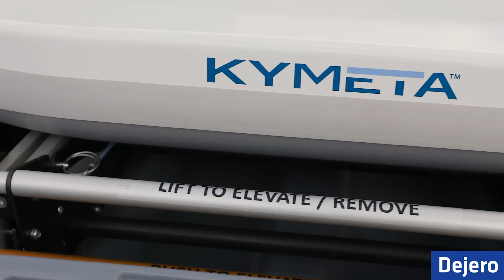Dejero reliable connectivity delivers mission-critical communications for first responders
Lives depend on the ability to communicate. Dejero keeps first responders safe with resilient wireless connectivity for mission-critical communications.

To learn more, watch our webinar on boosting communication reliability for mission-critical connectivity: